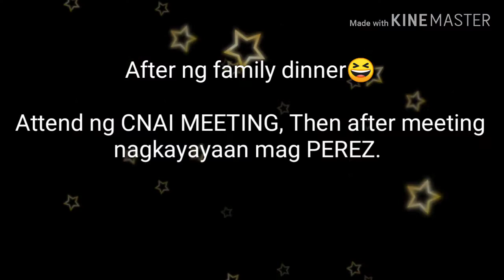Samgyupsal sa Bahay at Murang Carenderia Tipid Tips for Weekend Bonding VLOG#18